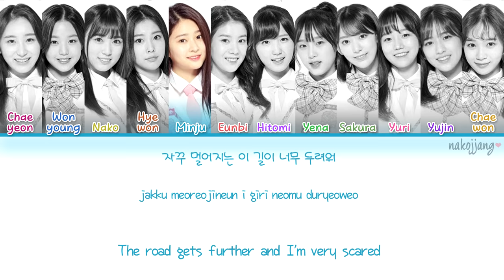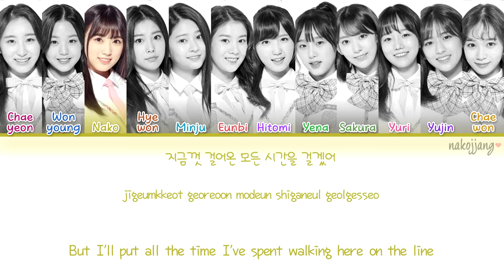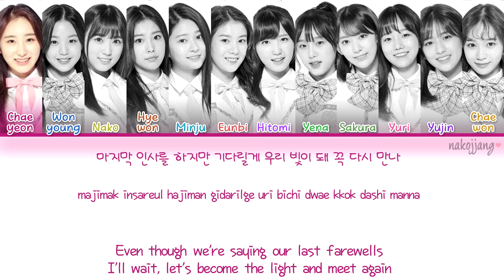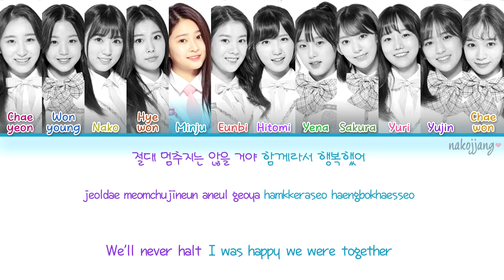IZ*ONE (아이즈원) – AS WE DREAM (꿈을 꾸는 동안) (Coded Lyrics Eng/Rom/Han/가사)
SONGS AND PICTURES BELONG TO: CJ Digital Music & OFF THE RECORD ENTERTAINMENT, Stone Music Entertainment

➣ Members are listed in random order.
➣ Color Coding & English Translations may not be 10000% accurate.

Support artist here by watching MV's:

가사 아이즈원 꿈을 꾸는 동안
꿈을 꾸는 동안
꿈을 꾸는 동안 izone
꿈을 꾸는 동안 IZONE VERSION
꿈을 꾸는 동안izone version
Izone AS WE DREAM official audio
AS WE DREAM izone version official
Izone official debut
Izone la vie en rose debut song
Izone AS WE DREAM karaoke
Izone AS WE DREAM eng lyrics
Izone AS WE DREAM color coded
Izone AS WE DREAM eng rom han lyrics
Izone what iz your color
Iz*one what iz your color album
Izone official audio
Izone showcon
Izone debut showcon
라비앙로즈 izone
Izone lyrics
Izone color coded lyrics
Izone AS WE DREAM eng rom han lyrics color coded
Izone AS WE DREAM
Izone la vie en rose lyrics
Izone la vie en rose mv
Izone la vie en rose eng rom han lyrics color coded
La vie en rose official audio
Izone official songs
1. "Beautiful Color" (아름다운 색; Areumdaun Saek)
2. "O' My!"
3. "La Vie en Rose" (라비앙로즈)
4. "Secret Time" (비밀의 시간; Bimilui Shigan)
5. "We Together (IZ*ONE ver.)" (아프로 잘 부탁해; Apeuro Jal Butakhae)
6. "You're in love, aren't you? (IZ*ONE ver.)" (반해버리잖아; 好きになっちゃうだろう？; Banhaebeorijanha)
7. "As We Dream (IZ*ONE ver.)" (꿈을 꾸는 동안; Ggumeul Gguneun Dongan)
8. "Pick Me (IZ*ONE ver.)" (내꺼야; Nekkoya)
Jang Wonyoung, Miyawaki Sakura, Jo Yuri, Choi Yena, Ahn Yujin, Yabuki Nako, Kwon Eunbi, Honda Hitomi, Kim Chaewon, Kang Hyewon, Kim Minju, Lee Chaeyeon